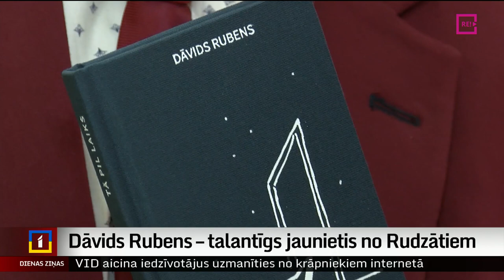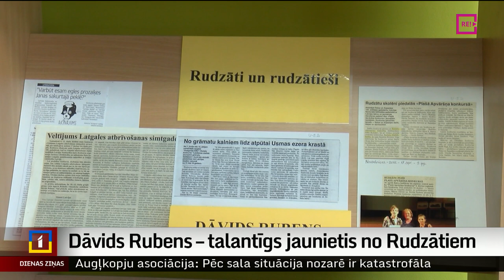Dāvids Rubens – talantīgs jaunietis no Rudzātiem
Dāvids Rubens ir jaunietis ar plašu sirdi un daudzpusīgiem talantiem gan eksaktajās, gan humanitārajās zinātnēs. Viņš nāk no Rudzātu pagasta Līvānu novadā, bet tagad daļu ikdienas vada arī Rīgā, kur studē ekonomiku un strādā Vītolu fondā. Godinot Latviju tās neatkarības atjaunošanas gadadienā, Dāvids dzimtajā pusē atvēra savu pirmo dzejoļu krājumu. Turpina Ausma Sprukte-Kozule no Latgales reģionālās televīzijas.